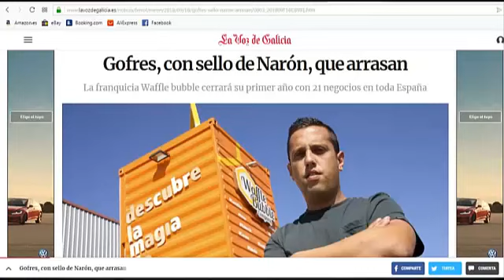Apertura Inauguración de Waffle Bubble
Canal de Yisus: Canciones, música, eventos, Viajes, aventuras, conocimientos, enseñanzas y youtubers

Buenas chicos, aquí les dejo el vídeo de la inauguración.
Las más cercanas se encuentran en Marineda City y en Centro comercial odeón de Narón.